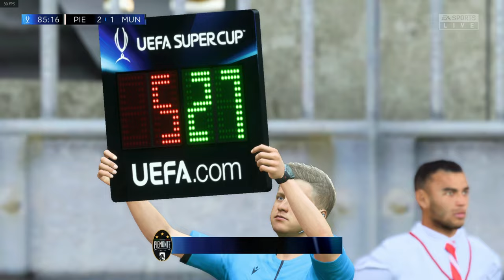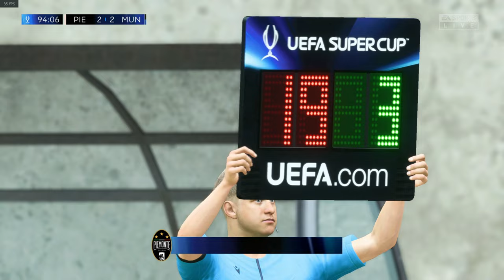FIFA 22 : Juventus FC x Manchester United [UEFA Super Cup - Final] (PC/PORTUGUESE)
GOALS
07:22 Vlahović (Juventus FC)
17:13 Dybala (Juventus FC)
18:22 Elanga (Manchester United)
20:12 Fred (Manchester United)
22:50 Vlahović (Juventus FC)
24:00 Arthur (Juventus FC)
25:03 Vlahović (Juventus FC)

In-game Difficulty: Professional
Stadium: Stadion Europa (FIFA 22)

PC SPECS
● OS: Windows 10 Home 64-bit
● GPU: NVIDIA® GeForce® GTX 1650 Mobile (4GB GDDR5)